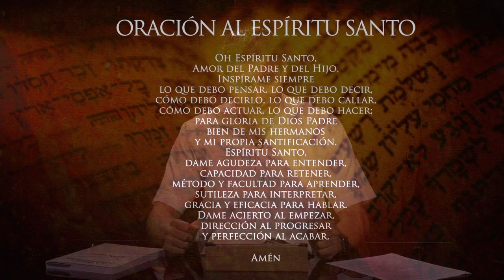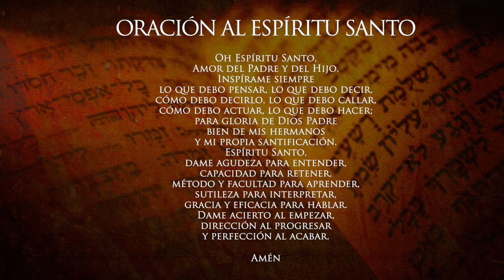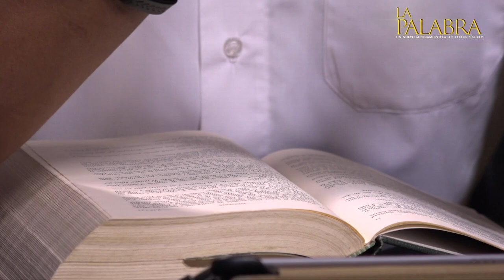¿Existieron Adán y Eva? Preguntas y respuestas de la Biblia - Tema 23 Curso Bíblico Temático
Preguntas y respuestas de la Biblia. ¿Existieron Adán y Eva? con el sacerdote de la Arquidiócesis de Manizales Padre Edwin Andrés Prías, Teólogo Bíblico de la Universidad Gregoriana de Roma. LA PALABRA: un nuevo acercamiento a los textos bíblicos.

CURSO BÍBLICO TEMÁTICO: TEMA 23 ¿Existieron Adán y Eva? Todos los miércoles a través del canal de YouTube de la Arquidiócesis de Manizales.

¿Existieron Adán y Eva? curso biblico, preguntas y respuestas de la biblia, curso bíblico temático, formación bíblica, discípulo amado, ¿Existieron Adán y Eva?